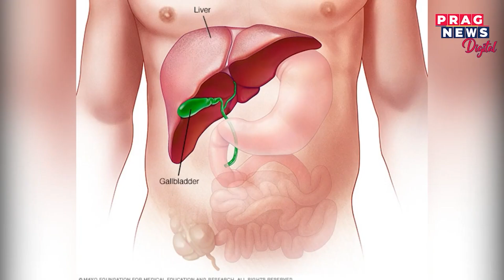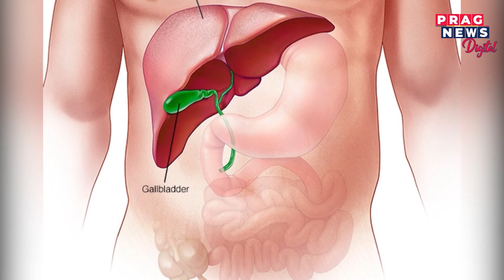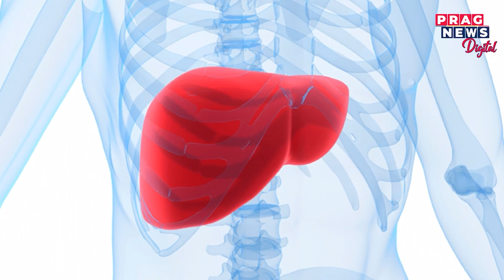How much alcohol a person can drink? Watch our report to find out